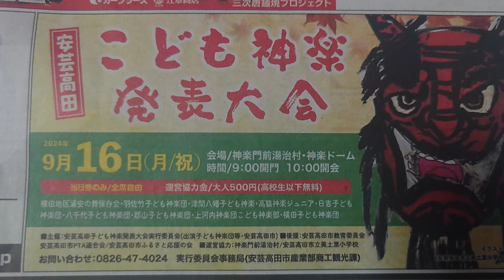安芸高田市 こども神楽発表会 神楽門前湯治村 神楽ドーム。大人500円（高校生以下無料）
ネット引用
【日時】2024年9月16日（月祝）開門：9時00分/開会：10時00分
【会場】神楽門前湯治村　神楽ドーム

【鑑賞料金】大人500円（高校生以下無料）
　※当日券のみ（全席自由席）

【出演団体】
１．横田地区浦安の舞保存会　　　「浦安の舞」
２．羽佐竹子ども神楽団　　　　　「下り八島」
３．津間八幡子ども神楽　　　　　「塵倫」
４．高猿神楽ジュニア　　　　　　「紅葉狩」
５．日吉子ども神楽団　　　　　　「葛城山」
６．八千代子ども神楽団　　　　　「鈴鹿山」
７．郡山子ども神楽団　　　　　　「元就公」
８．上河内神楽団こども神楽部　　「滝夜叉姫」
９．横田子ども神楽団　　　　　　「大江山」

神楽門前湯治村　神楽ドーム